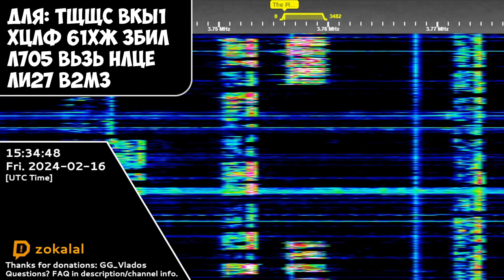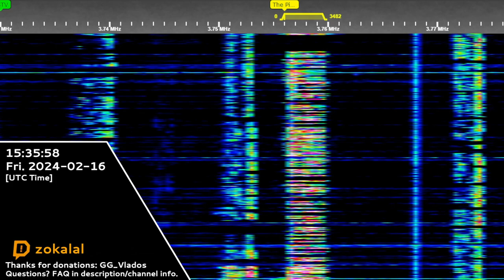The Pip | 16th February 2024 | "Dlya" Voice Message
Transcript:
Для: ТЩЩС ВКЫ1 ХЦЛФ 61ХЖ ЗБИЛ Л7О5 ВЬЗЬ НЛЦЕ ЛИ27 В2МЗ
Dlya: TShchShchS VKY1 KhTsLF 61KhZh ZBIL L7O5 V'Z' NLTsYe LI27 V2MZ
Hope you will enjoy! 😉